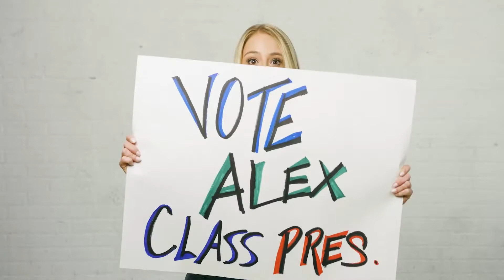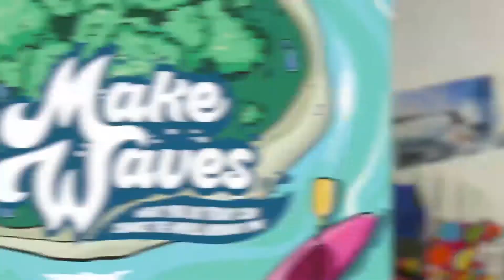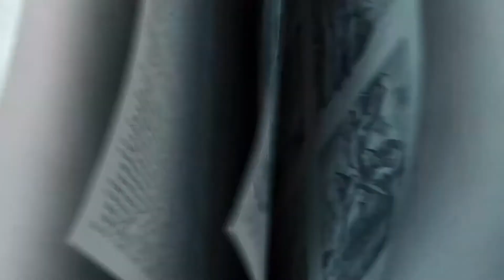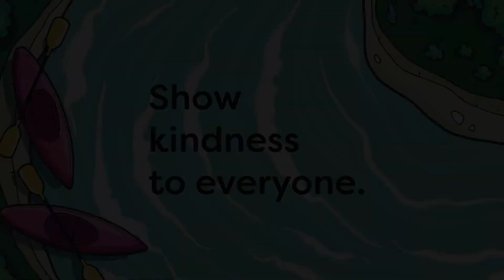Make Waves - July - Week 1 - Hamline Kids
Check out this week's video from Hamline Kids!  Today we are staring part two of our new summer series - "Make Waves - what you do today can change the world around you."

Our bottom line this week is - Show kindness to everyone.

Our memory verse for the month is - "God began a good work in you. And I am sure that he will carry it on until it is completed. That will be on the day Jesus Christ returns." Philippians 1:6 NIrV